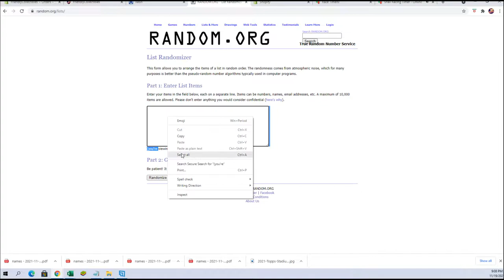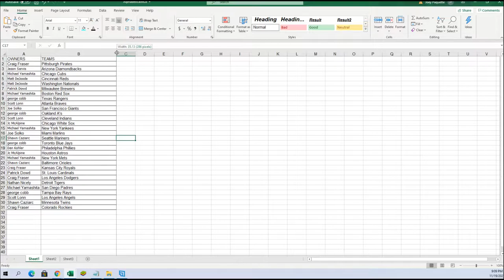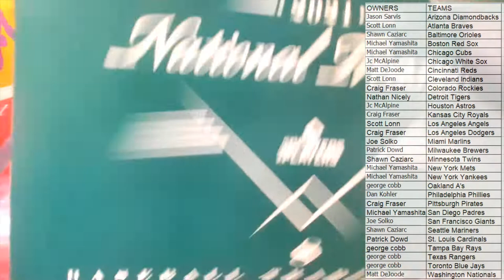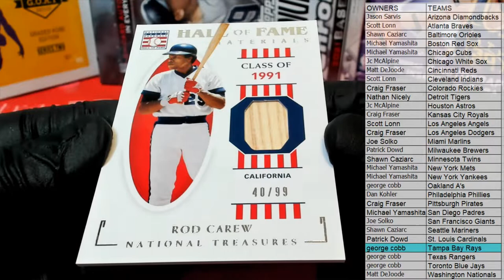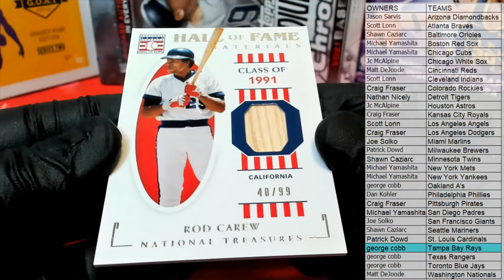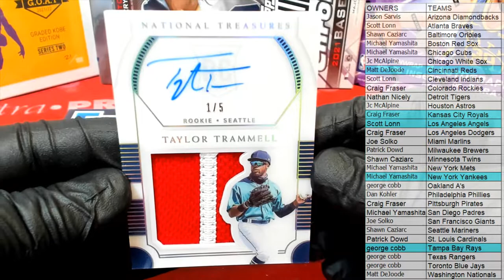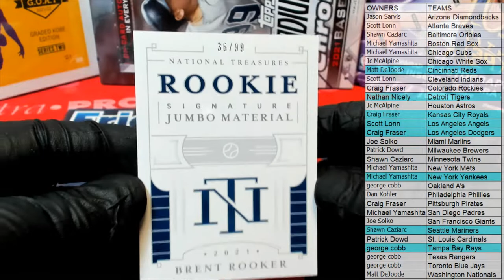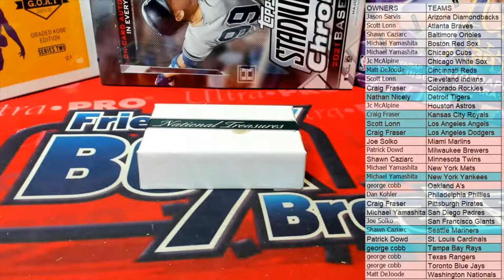2021 Panini National Treasures Baseball ID 21NATBASE105